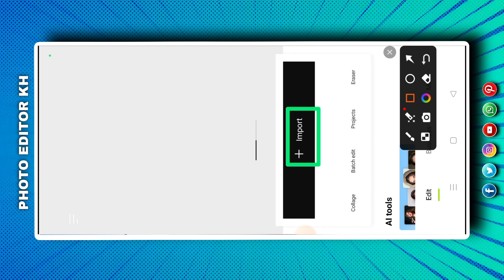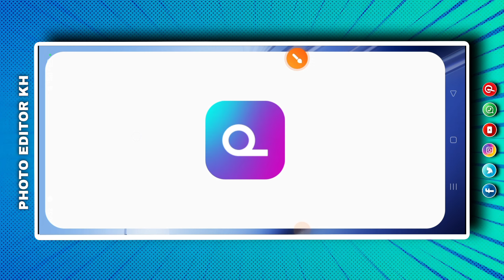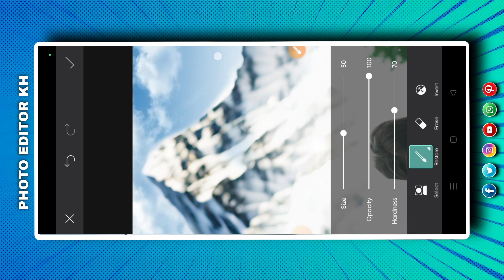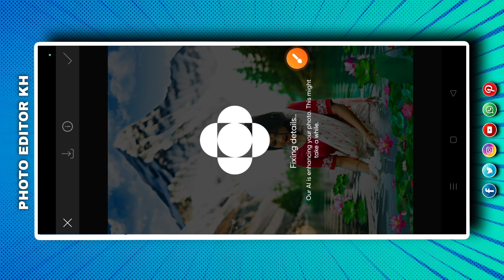Hypic app photo editing 😱 / Instagram trending photo editing / Hypic app full tutorial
🟥 Your queries ✅
trending instagram reels photo editing,
hypic photo editor kaise use kare
hypic photo editor download link
New viral photo editing just one click in hypic app, Ai background change tutorial, Photo Editing, hypic photo,

instagram trending photo editing
instagram trending photo video editing
hypic app download kaise kare
hypic photo editor app kaise download k...
hypic app kaise download karen
hypic photo editor problem
hypic app download link
hypic download link
hypic photo editing
hypic me photo edit kaise kare
hypic photo editor tutorial
hypic photo editor kaise kare
hypic photo editor something went wrong
photo editing hypic
how to download hypic app in india
how to use hypic photo editor
hypic me something went wrong problem
hypic photo editor download
hypic premium apk download
hypic problem something went wrong
photo editing ai tool
photo me background blur kaise kare
ai apps for video editing
ai image kaise banaye
change background with ai
how to download hypic app
how to remove background in hypic
how to use hypic app
hypic app kahan se download karen
hypic app problem
hypic app se photo edit kaise kare
hypic app something went wrong problem
hypic download
hypic download kaise karen
hypic editor tutorial
hypic kaise download karen

tutorial, hypic photo editor, ai photo editing,